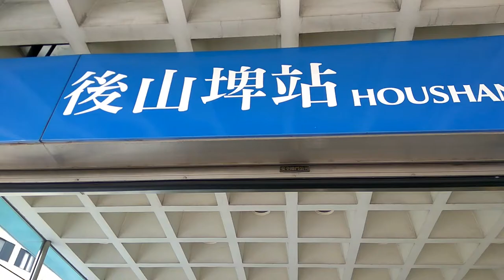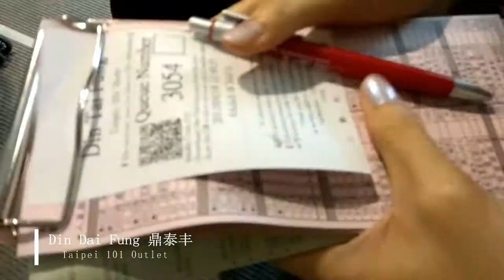Vlog#3: Wssc 2017 Part 3